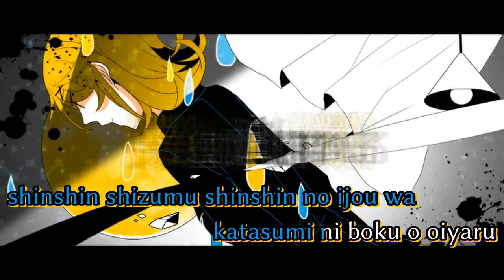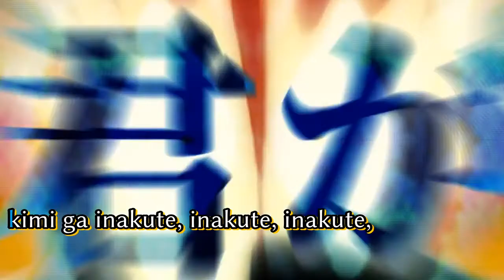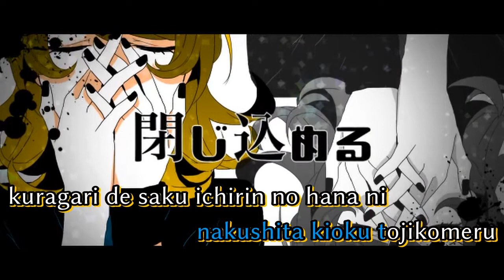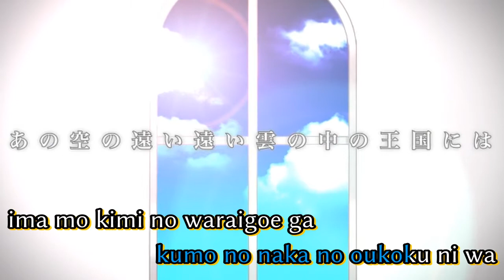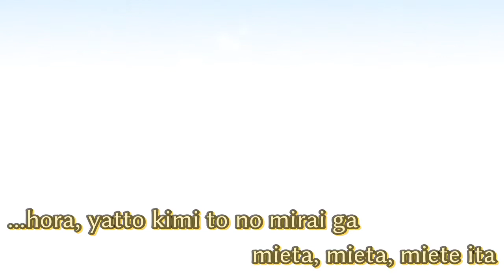【Karaoke】Kimi Nashi Vision【off vocal】KulfiQ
Kimi Nashi Vision / キミナシビジョン
Music & Lyrics: KulfiQ
Encode:  ロッカ (Rocker)
Guitar Solo: Ichi
Movie: さいね (Saine)
Vocal: Kagamine Rin

Off vocal video: here